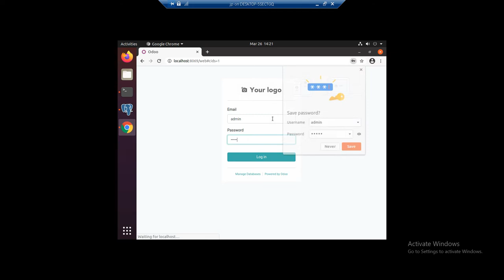how to activate developer mode in odoo | Hindi | 2021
how to activate developer mode in odoo

Step-1 - Go to settings on the left top corner
Step-2 Scroll down and click on activate developer mode

On right corner you notice username change

Created By:
Jigar Patel: